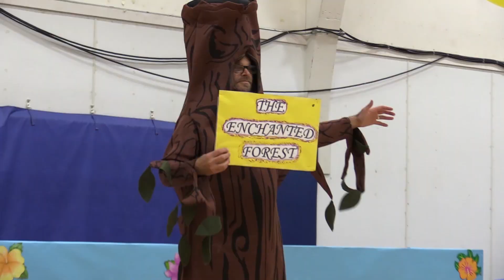Teacher Skit Final 2018